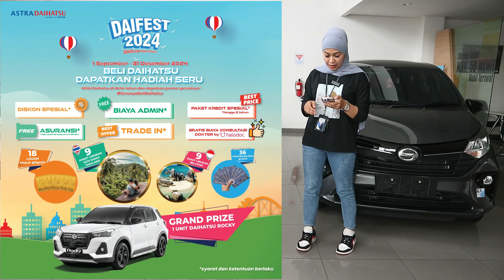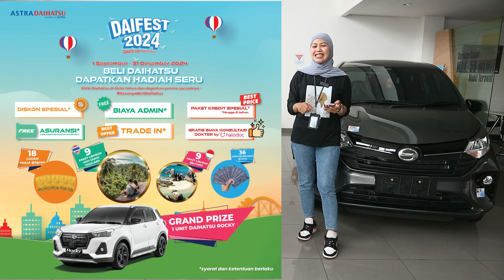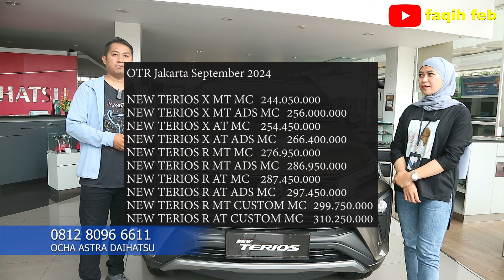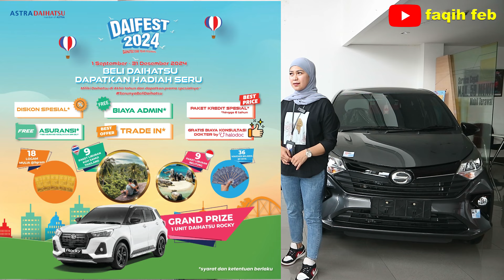Mobil Baru Daihatsu Cuma DP 6 Juta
1. Pembelian Cash dan Kredit
2. Trade In (Tukar Tambah) segala Merek
3. Free Cash Back Trade in  Rp 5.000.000
4. Diskon Khusus GURU, PNS, Karyawan BUMN, Jurnalis, Karyawan Astra Group, Karyawan Swasta, Dokter.
5. Tersedia Paket Kredit DP 15%
6. Tersedia Kredit Tenor 1 th – 8 th
7. Bunga Ringan 0%
8. Kredit Angsuran Ringan 3 Jutaan
9. FREE Admin Kredit
10. Subsidi DP Kredit
*S&K September 2024

INFO :
Ocha Astra Daihatsu